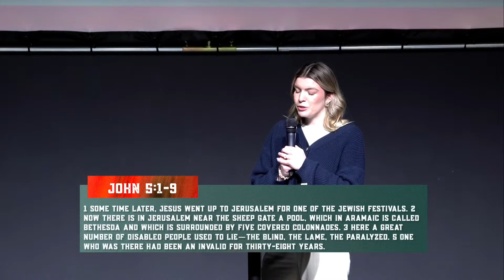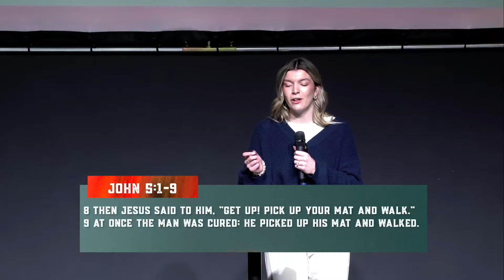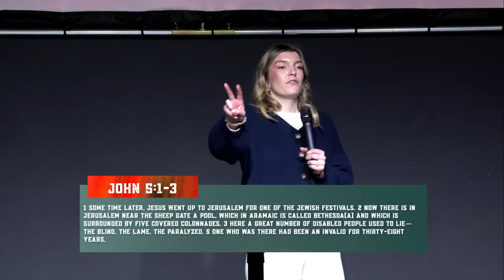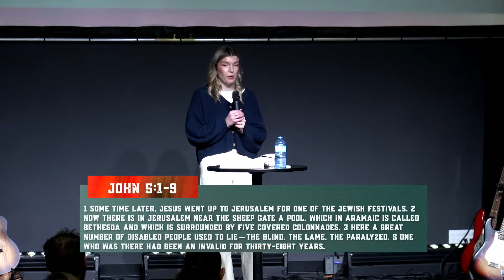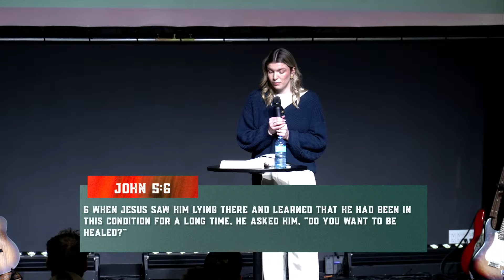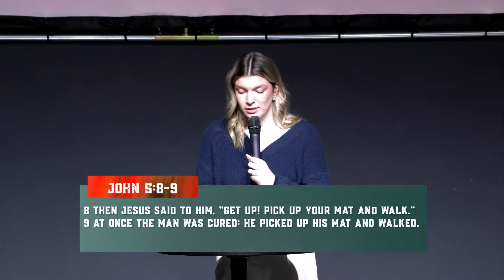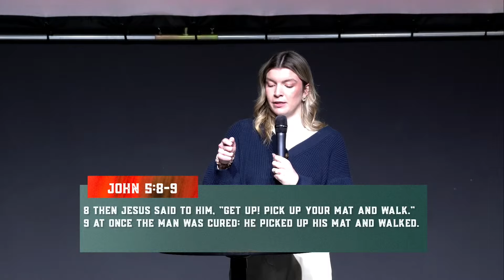Do You Want to be Healed? | Sydney Bourbeau | Kingdom Church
For someone that is hurting, the question, 'do you want to be healed' seems odd. But what if the reason that we don't get better is that we never pursue the one thing that can actually heal us? Join us as Sydney Bourbeau shares a brand new message.